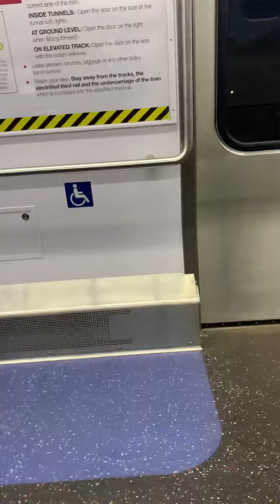October 1, 2021